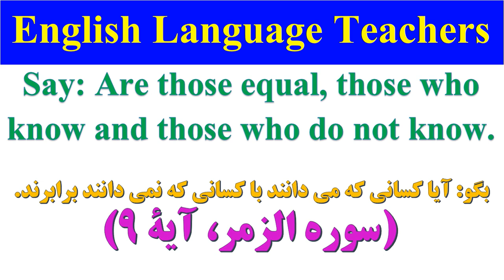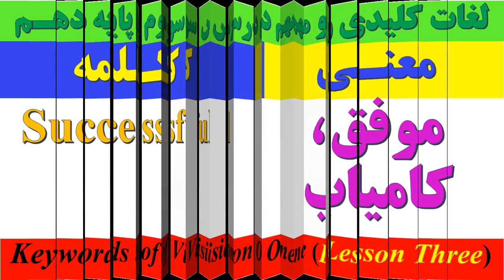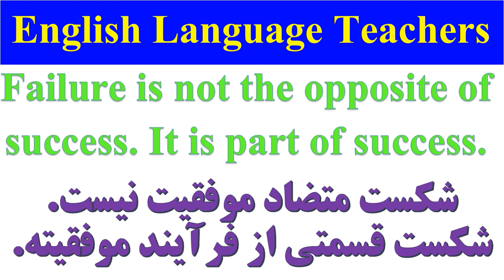زبان پایه دهم | لغات کلیدی و مهم درس سوم ۳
در این ویدیو به زبان پایه دهم | لغات کلیدی و مهم درس سوم ۳ پرداخته شده است.
۰۰:۰۰ زبان پایه دهم | لغات کلیدی و مهم درس سوم ۳

من_یک_معلّم_نابغه_هستم